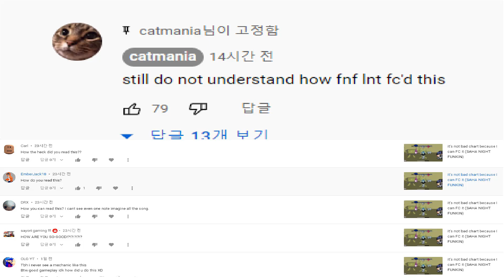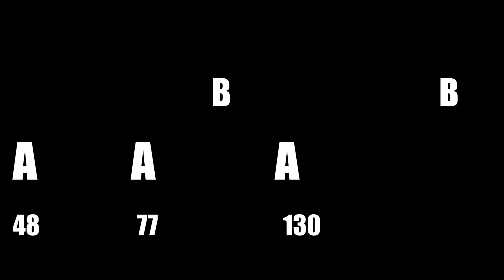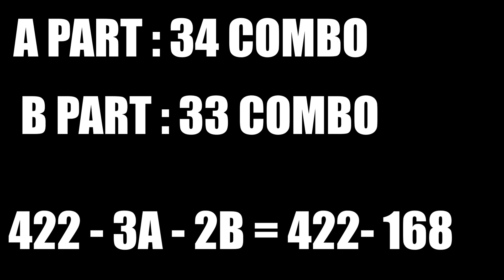ENG SUB]This is why I'm KING OF MOD CHART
@catmaniayt  here you are :D

member ship is open!!! XDD

KEYBOARD : VARMILO MA87M KOI PBT